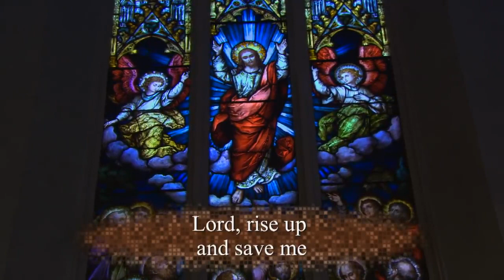Lord, Rise Up and Save Me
Originally broadcast 3 February 2020
Psalm setting: St. Michael’s Choir School
Location: Loretto Abbey
Cantor: KT
Psalm: Lord, Rise Up and Save Me
Alleluia: A great prophet has appeared among us, God has visited His people.